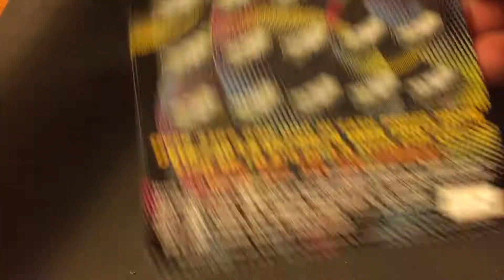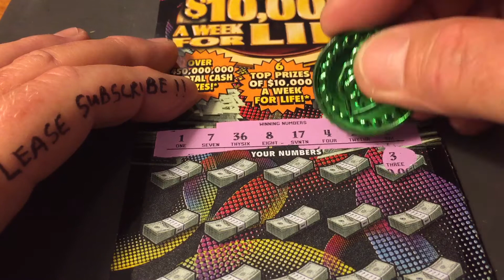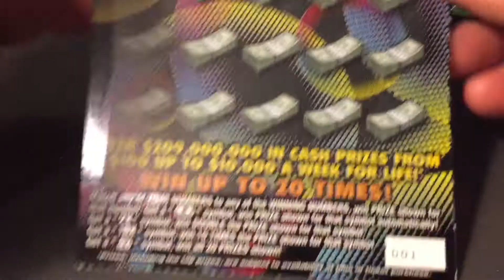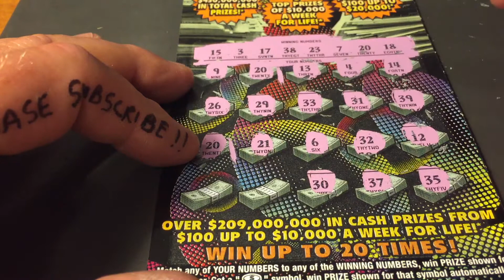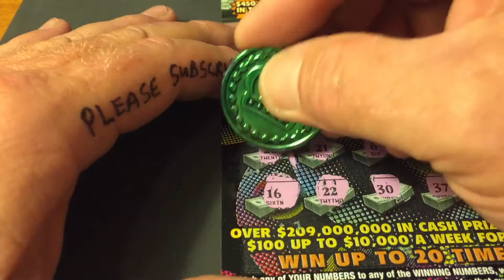TGIF - Have a Great Day!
Scratching Florida Lottery Tickets

Click on that Bell !!!
LIKE and leave a comment about my video.
Send fun mail to:
Jeff Riley
6007 Williamsburg Way